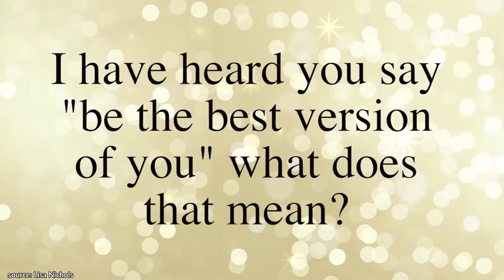STOP Limiting Your Own POTENTIAL! | Lisa Nichols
✎ Get free access to our vault of PDF summaries for every YouTube video

✎In today’s video, learn why should you stop limiting your own potential from Lisa Nichols. You'll get expert advice on how to serve at a high level!

✎Lisa Nichols is an author, life coach, and motivational speaker. She's the founder and CEO of Motivating the Masses, Inc. She's also a best-selling author of six books.

* No Matter What!
* Abundance Now
* Unbreakable Spirit
* The Secret

Evan has personally picked the 30 messages you need to hear to change your life in 30 days. You get a video emailed to you daily, his BestLife30 roadmap, and bonus worksheets to guide you towards finally living your best life!

Much love,
Evan